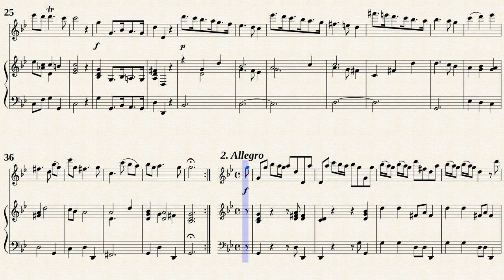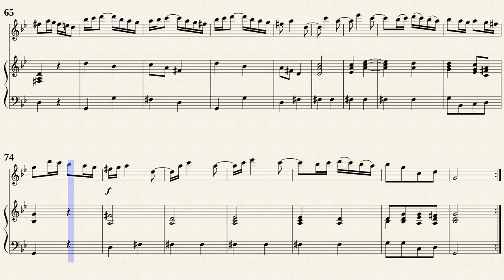Vivaldi, A. _ Cello Sonata a-moll, RV 43 [Trv, BC, in g-moll]]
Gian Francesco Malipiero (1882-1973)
Cello Sonata in a-moll, RV 43
for Violoncello and Basso continuo
Transposed for Traverso, viola da gamba and Cembalo in g-moll
Public Domain